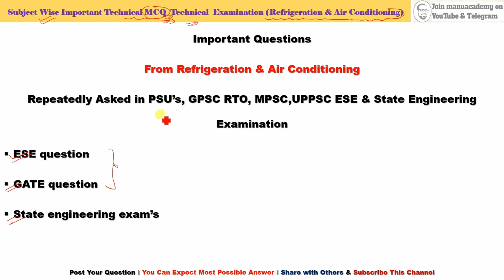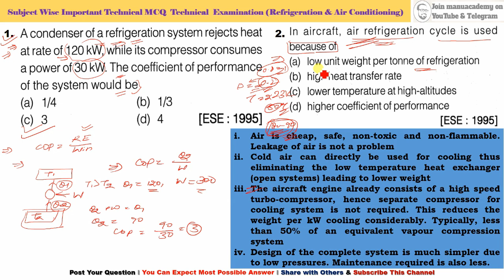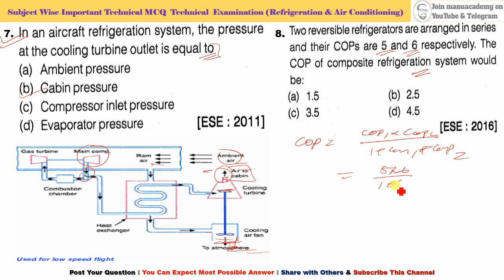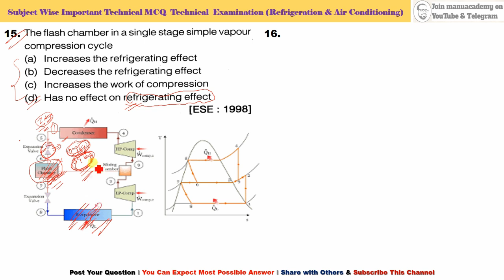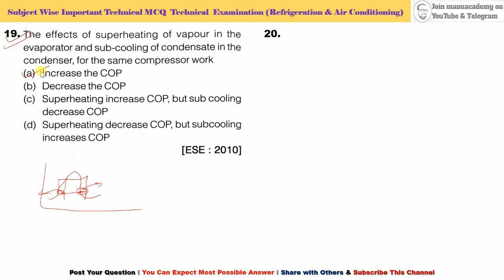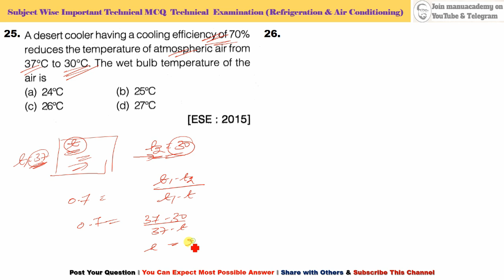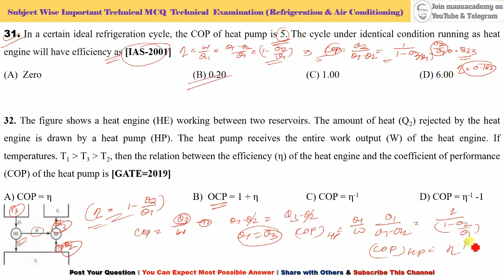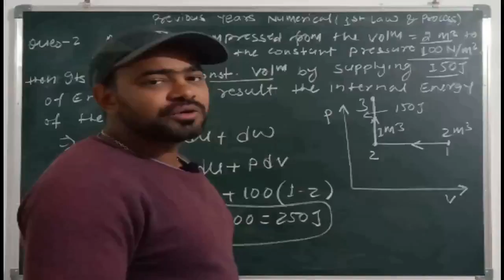🔥Subjects Wise Most Important MCQ 🔥 45 MCQ of RAC I ESE, GATE, PSU, RTO, SSE JE etc.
Contents
Important Questions
From thermodynamics Repeatedly Asked in PSU’s, GPSC RTO, MPSC,UPPSC ESE & State Engineering Examination
35-On psychrometric chart, wet bulb temperature lines are [GPSC RTO]
(A) horizontal with uniformly spaced  (B) horizontal with non-uniformly spaced
36-When two refrigerating cycles are used in series with two different refrigerants, the system is known as [GPSC RTO]
(A) dual refrigeration system   (B) cascade refrigeration system
37-The temperature of air recorded by thermometer when the bulb is covered by a cotton wick saturated by water is called as
(A) dry bulb temperature     (B) wet bulb temperature
38-The relative coefficient of performance (COP) is ratio between
(A) Actual COP and theoretical COP   (B) Theoretical COP and actual COP
(C) Relative COP cannot be calculated  (D) None of the options
39-Air conditioning means
(A) Cooling      (B) Heating
40-During humidification process, dry bulb temperature
(A) Remains constant     (B) Increases
41- Pick up the wrong statement. Refrigerant should have
(A) Low specific heat of liquid   (B) High boiling point
(C) High latent heat of vaporization   (D) None of the options

42-As warm air cools it’s relative humidity
(A) Decreases      (B) Increases
43-In vapour compression system condition of the refrigerant before entering the compressor is
(A) Wet vapour      (B) Saturated liquid
44-One of the difference between the vapor compression and vapor absorption cycle is, in vapour absorption refrigeration cycle role of compressor is performed by
(A) Pump     (B) Small tubes
45. In a saturated air-water vapour mixture (relative humidity of 100%), the
(A) Dry bulb temperature is higher than wet bulb temperature(B) Dew point temperature is lower than wet bulb temperature
(C) Dry bulb, wet bulb and dew point temperature are same (D) Dry bulb temperature is higher than dew point temperatureImportant
Playlist Links:
Playlist Links: